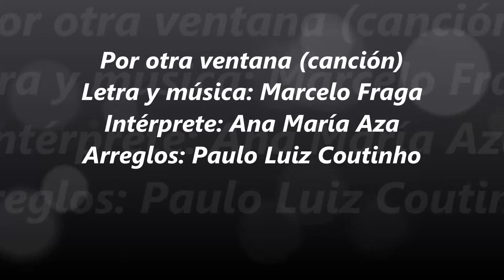11 Por otra ventana. Ana Maria Aza. Álbum Folclore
Por otra ventana (canción)
Interprete: Ana María Aza
Arreglos: Paulo Luiz Coutinho

Mi primera producción musical agrupo 12 temas de folclore en una cassette.
Presentado por primera vez el 24 de diciembre del año 1993 en la provincia de Santiago del Estero.

1- Zamba del Cercador
2- Chayita Machigasteña
3- Gatito de las penas
4- La Añoradora
5- Grito santiagueño
6- Campo afuera
7- La bandeña
8- Criolla loretana
9- Alla donde fui feliz
10- Las Chismosas
11- Por otra ventana
12- El Vinaraqueño

Fecha de lanzamiento del álbum:
24 diciembre 1993